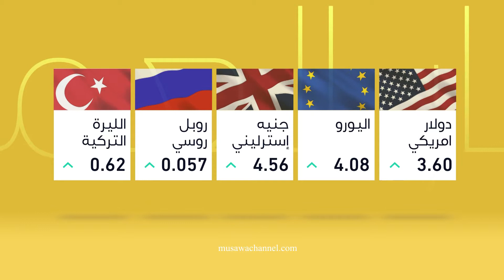أخبار اقتصادية -22-6-2019 - قناة مساواة الفضائية